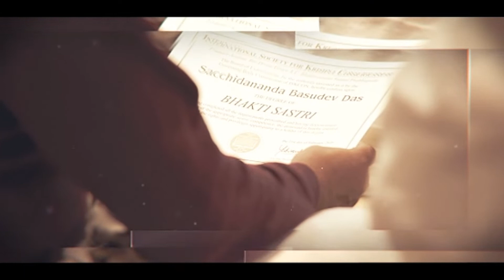Mayapur Institute's 20th Graduation Ceremony